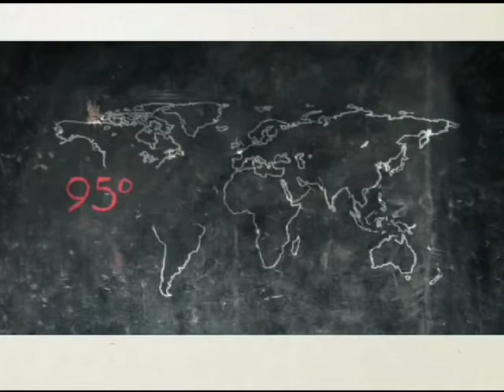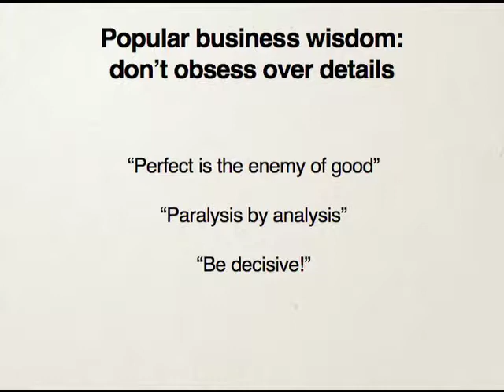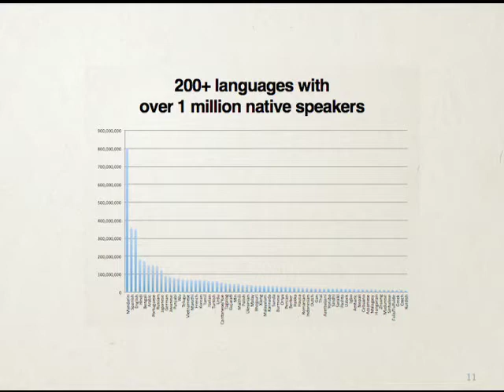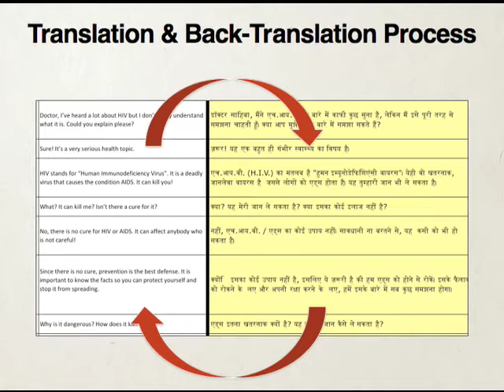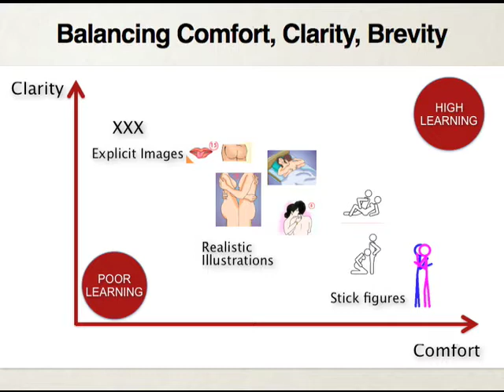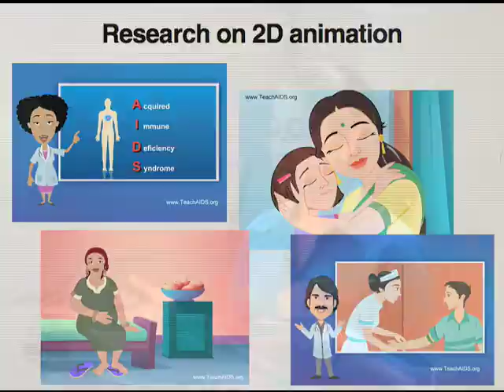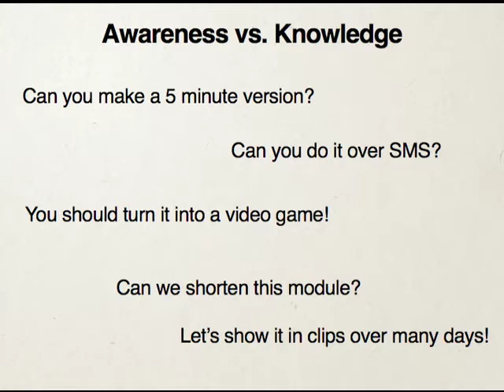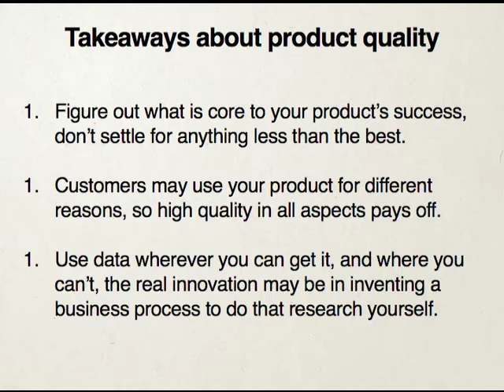Piya Sorcar: Why You Should Obsess Over Quality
While many of today's entrepreneurs preach "shipping" early and often, TeachAIDS founder Piya Sorcar believes in the benefits of slowing down to get things right. Sorcar has had to overcome hurdles like technology access, language barriers, and cultural taboos that leave little margin for error.

After working to create and distribute effective AIDS education materials in 70 countries, Sorcar shares her key takeaways for ensuring that you produce your best work, including the benefits of doing meticulous research, vigorously gathering data, and inventing processes to discover new insights about your craft.

0:20 short video on TeachAids
4:00 many people don't understand quality
4:28 sometimes, a little bit of thinking before you act is helpful
5:07 quality matters
5:40 emphasis on quality
7:20 human translations
10:16 balancing comfort, clarity, and brevity
11:46 most people with the best intentions create what they think is most interesting
16:13 how businesses processes need to be the highest quality to maximize efficiency and efficacy also
17:41 Takeaways about product quality

About Piya Sorcar

Named to MIT Technology Review's TR35 list of the top 35 innovators in the world under 35 in 2011, Dr. Sorcar is the founder and CEO of TeachAIDS, a nonprofit social venture founded at Stanford, which creates breakthrough software used in over 50 countries. Funded by UNICEF, Barclay's, Google, Yahoo!, and other organizations, the TeachAIDS software addresses numerous persistent problems in HIV prevention, and provides the most effective HIV education tools to schools, governments, and NGOs worldwide — for free.

About 99U